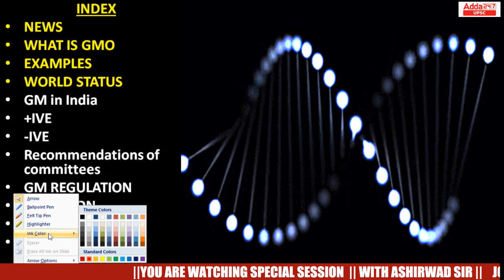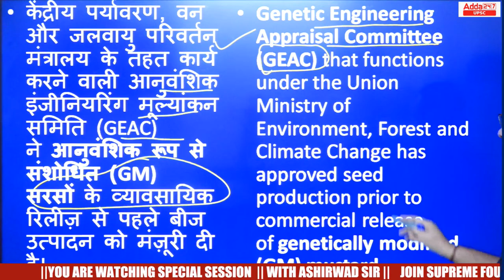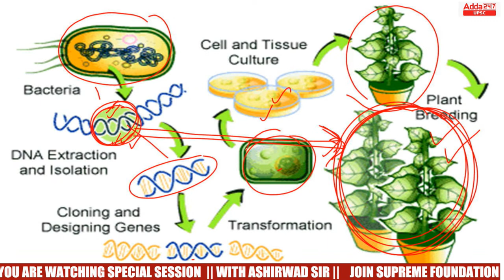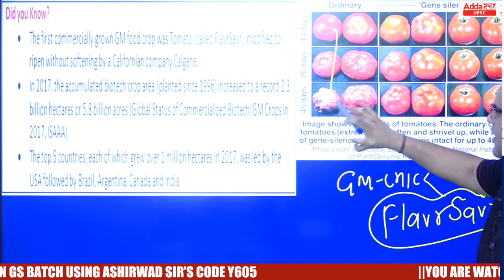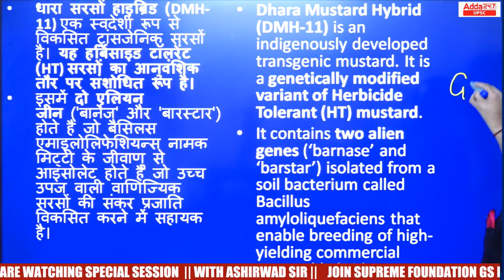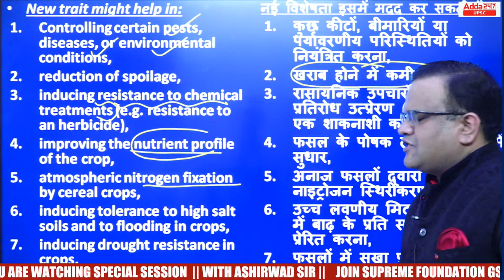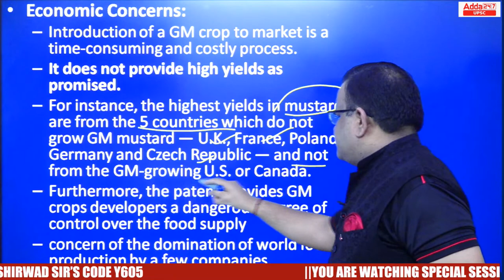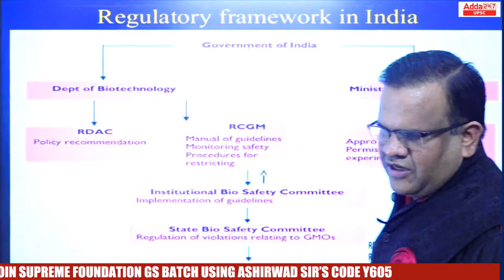GM MUSTARD - A Complete Analysis | By Ashirwad Sir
🔴OUR LATEST COURSES:
🔴UPSC Adda247 Live Classes Schedule:-
7AM: Daily Current Affairs
8AM: Environment & Ecology:  UPSC CSE 2023 Pre+Mains
9AM: History:  UPSC CSE 2023 Pre+Mains
10AM: Economy: UPSC CSE 2023 Pre+Mains
12PM: Polity:  UPSC CSE 2023 Pre+Mains
1PM: Ethics -IV : UPSC CSE Mains
2PM: Hindi Optional : UPSC CSE Mains
3pm: Sociology: UPSC CSE Mains
3:30pm: PSIR: UPSC CSE Mains
4PM: Mains Answer Writing
5PM: IR: State ALL STATE PCS
6PM: PCS J
7PM: Polity: UPSC CSE 2023-24
9PM: HISTORY: UPSC CSE 2023-24
10PM: CSAT: UPSC CSE 2023-24
11PM:  Editorial : All Competitive Exams

1. Learn from the best faculties
2. In-depth analysis
3. Exam planning strategy
4. Best question solution
5. Time management